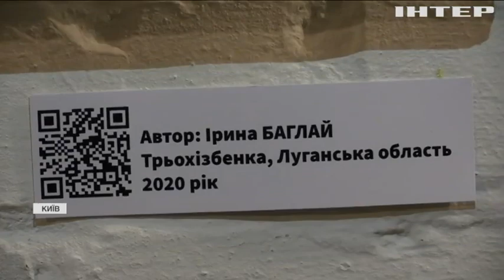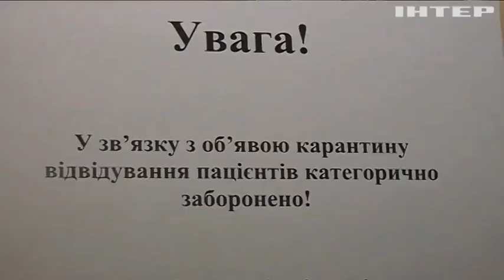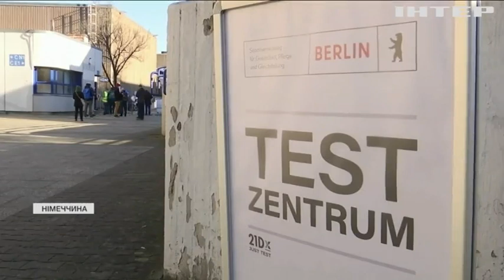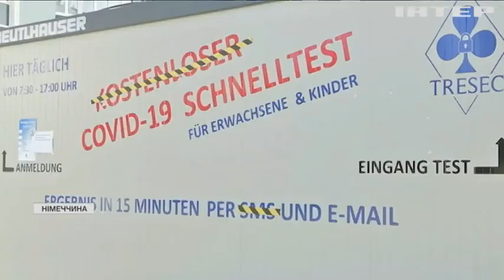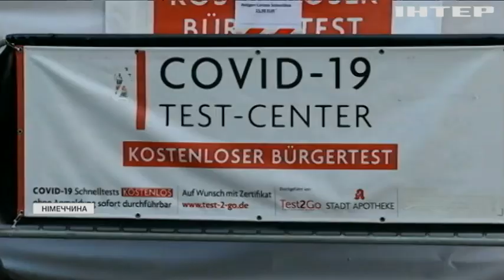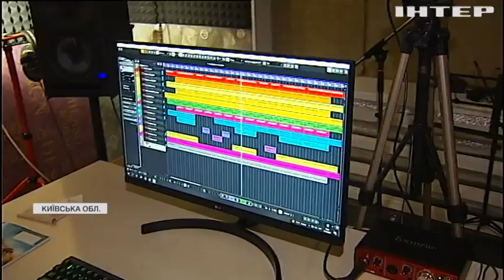Новости 9.00, выпуск за 15 октября 2021 года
Дивіться у випуску:
У світі відзначають міжнародний День сільської жінки.
Німеччина скасувала безкоштовні експрес-тести на ковід.
Українські військові кореспонденти створили унікальну фотовиставку.